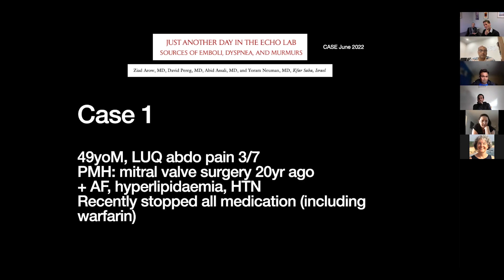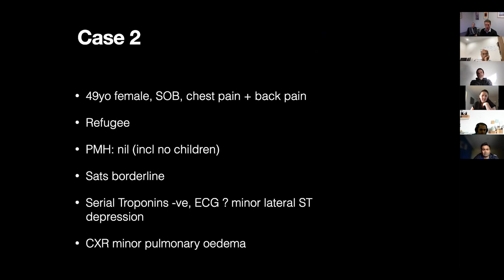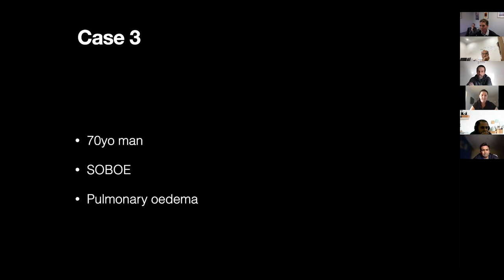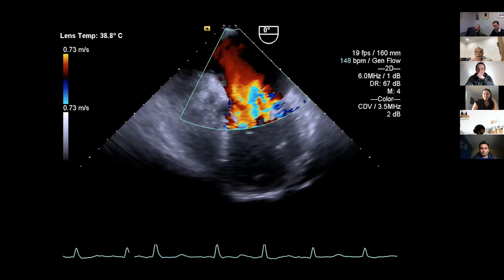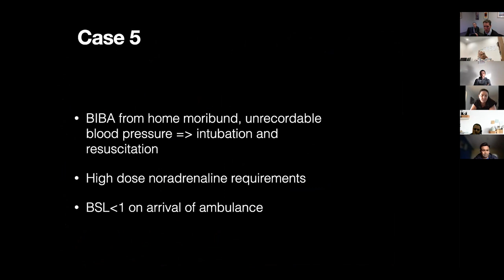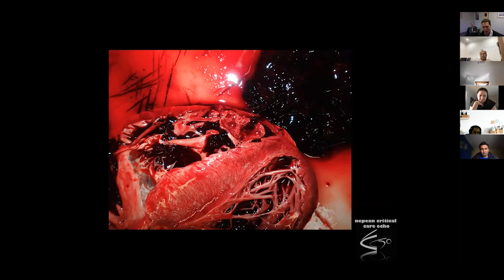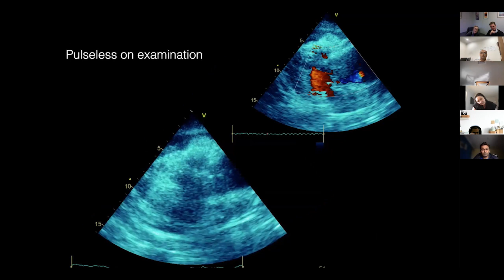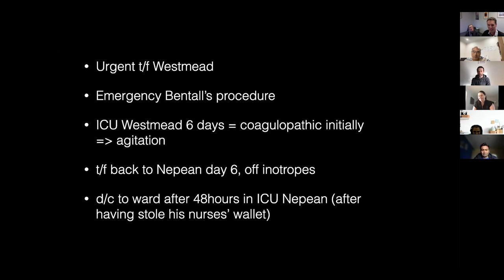DDU Vivas - Part 5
Presented by A/Prof Sam Orde, Director of the Intensive Care Unit, Nepean Hospital, Sydney.